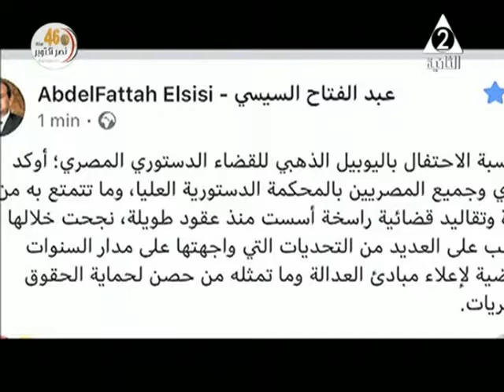Althanya News 6PM 19 10 2019